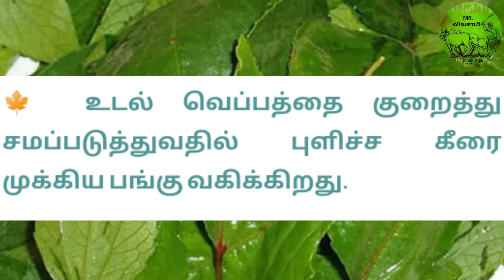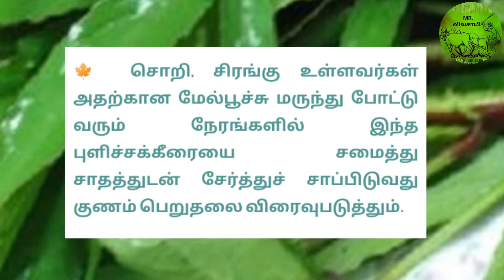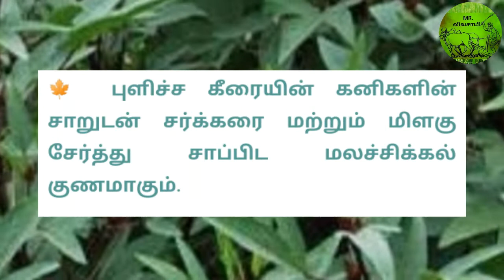புளிச்சக்கீரையின் மருத்துவ குணங்கள் I MR. VIVASAYEE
புளிச்சக்கீரையின் மருத்துவ குணங்கள்

புளிச்சக் கீரை கட்டிகளை ஆற்ற கூடியதும், பித்தத்தை போக்கவல்லதும், உடல் வலி, வீக்கத்தை குணமாக்கும் தன்மை கொண்டதும், பசியை தூண்டக் கூடியது. புளிச்ச கீரையில் பல்வேறு மருத்துவ குணங்கள் உள்ளன. சமையலில் பயன்படுத்த கூடியது இது, அற்புதமான மூலிகையாக விளங்குகிறது. மேல் பூச்சு மருந்தாகவும் பயன்படுகிறது.